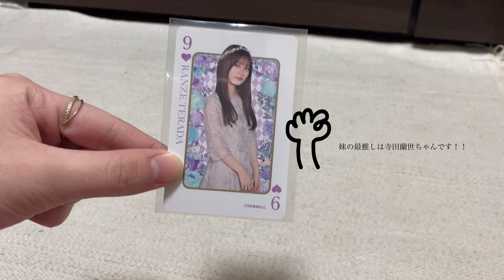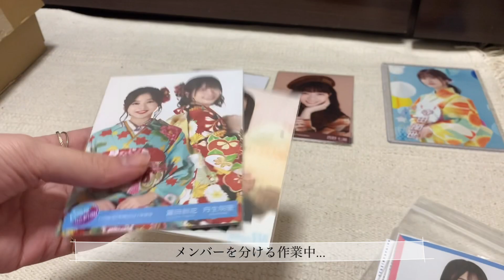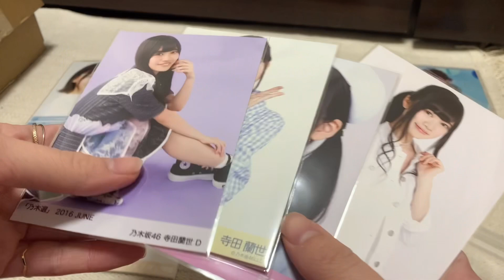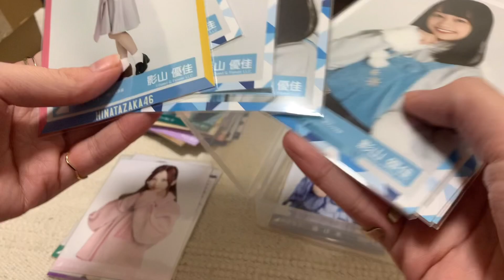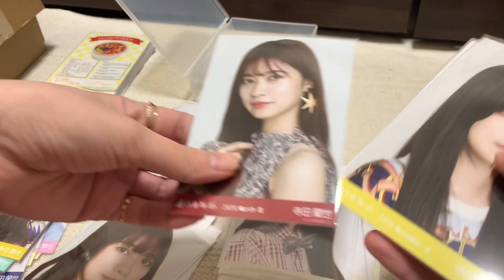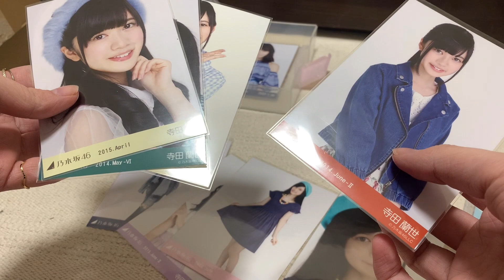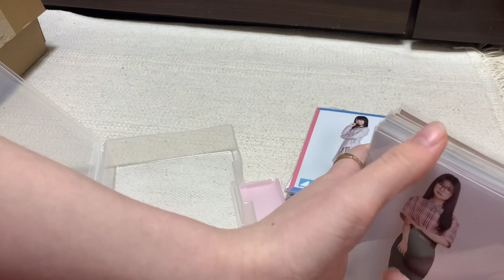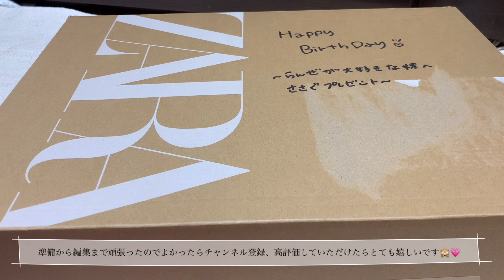寺田蘭世推しの妹に送るプレゼント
編集めっちゃ頑張ったぁ！！！(￣▽￣;)